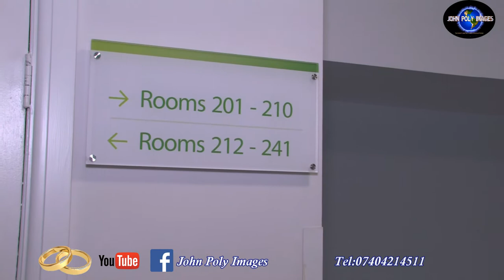Grace and Elvis UK Wedding Part 1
Produced by John Poly Images